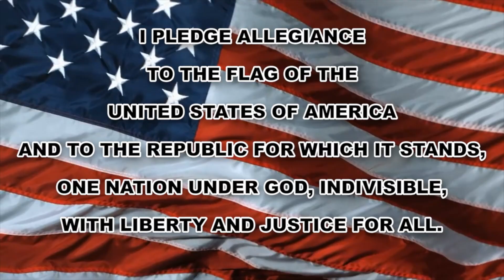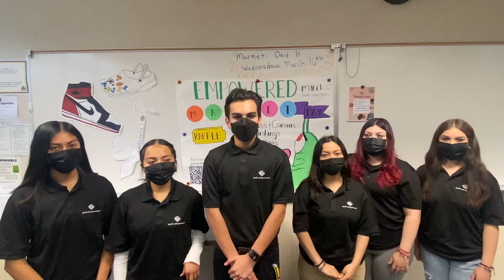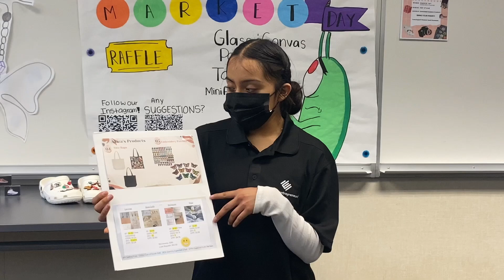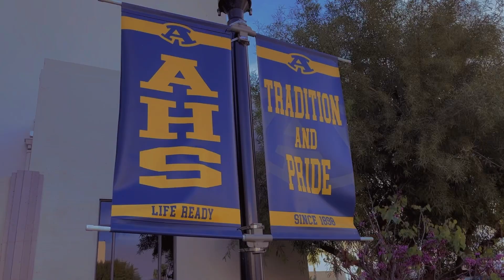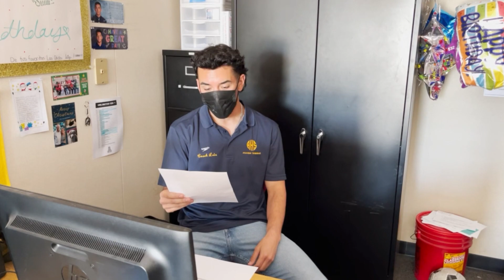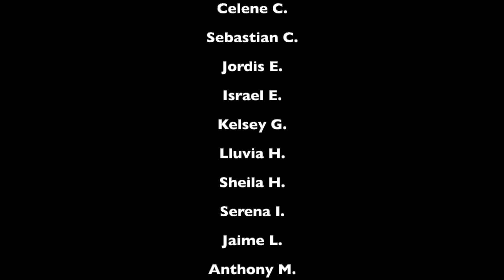AMP | Episode 93 | Friday - March 11, 2022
Morning Announcements